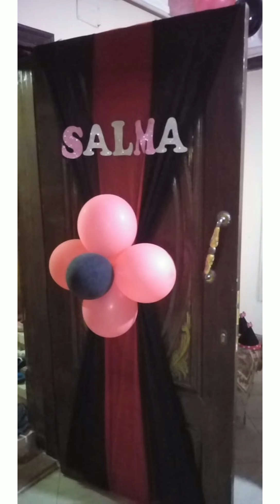عيد _ميلاد_ بنوتى_ سلمى_ ربنا_ يحميها_ ويحفظها_ من_ كل_ شر🤲_ تابعوا_ الفيديو_ للاخر _ فيه_ مفاجأة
جدو قبارى من فرحته بحفيدته تعالوا شوفوا عمل ايه 😍❤️🌹💕